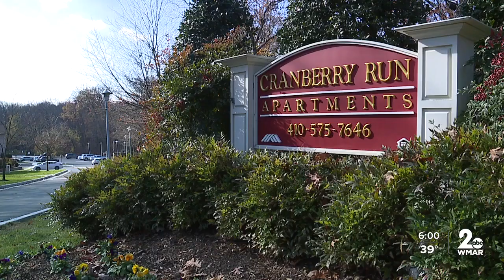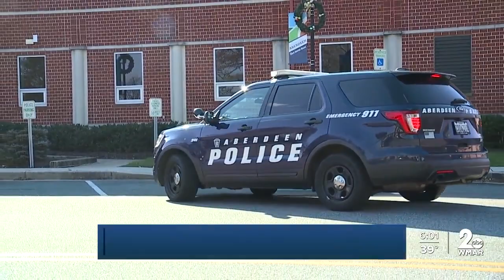Teens shot in Aberdeen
Shots rang out in the parking lot of the Cranberry Run Apartments in Aberdeen on Wednesday night just two miles from police headquarters in what officers originally thought was a double shooting.

“Upon arrival, we found two victims, two 17-year-old victims with gunshot wounds---one being a 17-year-old male with multiple gunshot wounds and a 17-year-old female with a gunshot wound to the head,” said Cpl. Cynthia Mowery of the Aberdeen Police Department.

Later, police learned of a third victim who had left the scene, another male who was 17-years-old, but investigators are still trying to determine why it happened and who pulled the trigger, knocking the glass out of an entry door into one of the apartment buildings in the process.

“We don’t get a lot of calls for service. It’s a very nice, close-knit community,” said Mowery, “Aberdeen is very upset that this senseless act of violence was brought to our community, that it involved our youth. We’re very adamant that we will find the suspect or suspects.”

At last report, police say the two male victims who are from Aberdeen have been stabilized, but the female victim who lives in Cecil County remains in critical condition at the Shock Trauma Center.